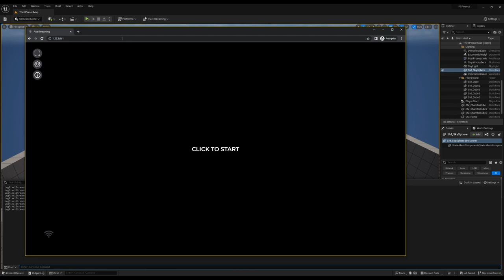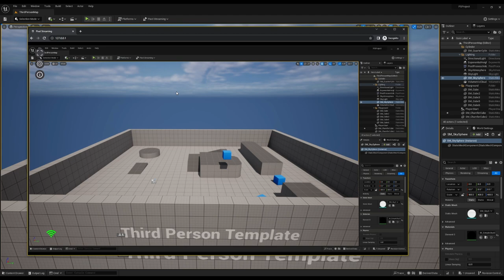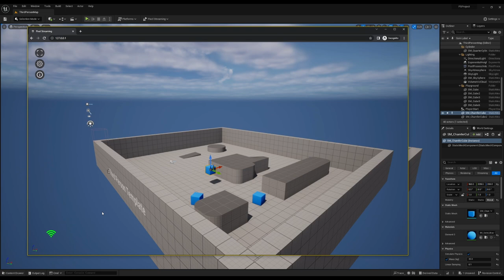Editor Streaming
Here we'll cover the very basics of editor streaming! One of the most exciting new features in Pixel Streaming. This demonstrates the difference between level and full editor streaming.

00:00: Intro/What is editor streaming?
00:25: Full editor streaming demonstration
01:30: Level editor streaming demonstration
01:34: What are the benefits of Pixel Streaming?
02:17: Official documentation
02:33: Outro/What's next